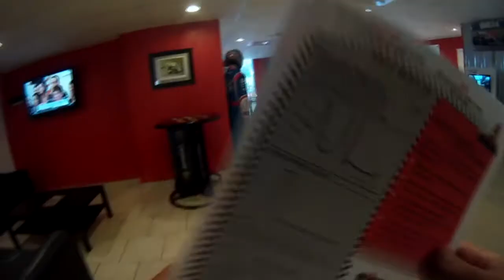Tampa Grand Prix Racing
Had a great time at the Clearwater Grand Prix!

Indoor kart racing, 15 laps/2 races.
Great visit with Smitty!
And yes I won...lapped him ,lol
Lost the second race to a pro...err experienced driver,lol